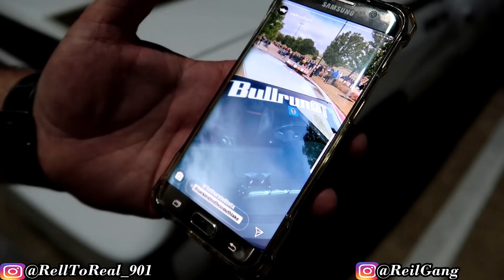ONE OF THE HARDEST CHARGER SCATPACKS IN DALLAS!!!